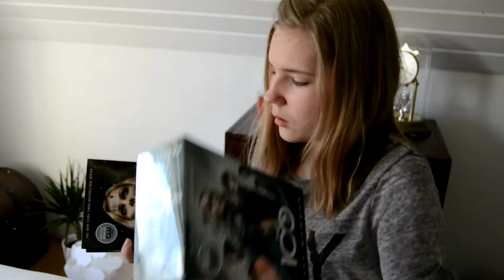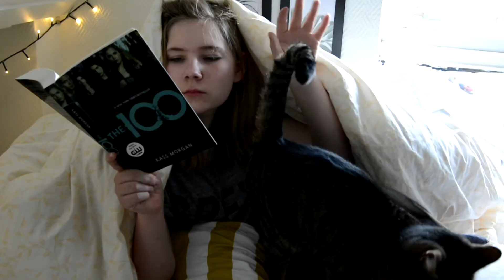I BOUGHT NEW BOOKS!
FIND THE MUSIC I USED HERE:
SONG: I Was Wrong
ARTIST: aUX London

SONG: Ukulele background music
ARTIST: IAm Maarten